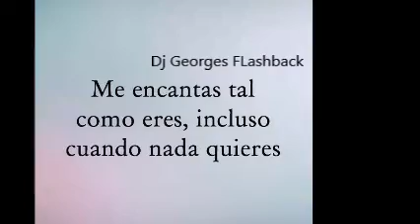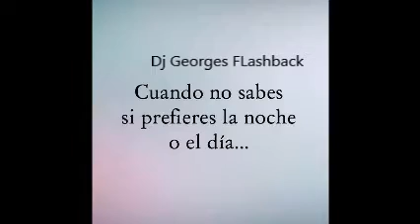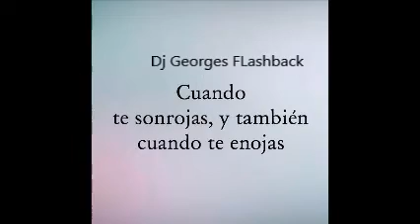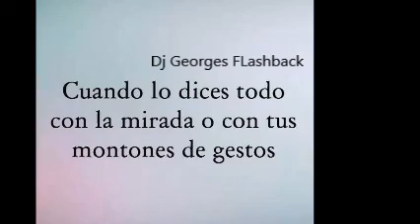CUMBIA MiX & REMIXES Dj GEORGES FLASHBACK & 100 % MEXICANO